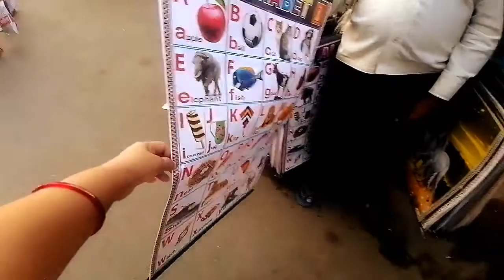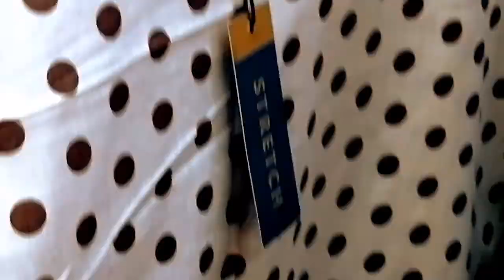cheapestshoppingcheapest market in Mumbai सबसे सस्ता बाजार मुंबई#cheapestmarket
in this video I am going to show you cheapest market in Mumbai cheapest cloth
cheapest kurti
cheapest purse
cheapest artificial jewellery
cheapest dry food
cheapest shoes
all product is very low price
I'm going to show you our weekend market in suburbs Mumbai
please support